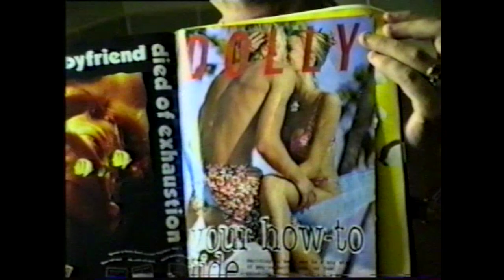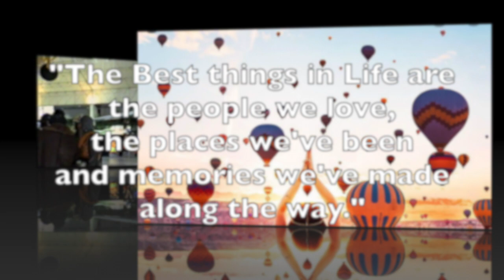1993 Canberra School Camp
Legal studies 1993 School camp. It feels like yesterday we were wishing we were older , tormenting our teachers facing our biggest issues from acne to essays!
So many laughs with old friends looking back at this.
Now were all grown up its nice to look back at who we once were.

Moral to the story, never wish your days away. Even the cloudy days bring the storms we need to clear our paths forward.

I have removed most of our conversations and replaced it with upgraded music from 1993.. OMG we swore like troopers!
I guess thats what happens when you grow up with Boys n the hood as your fav movie. Lol